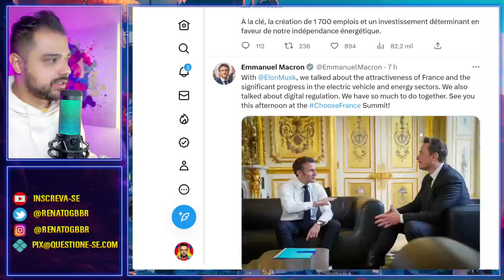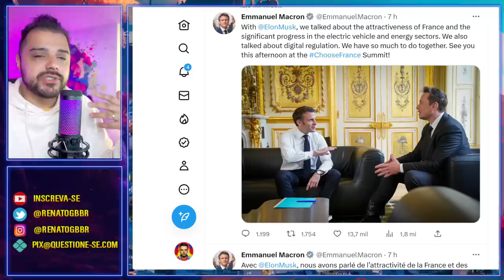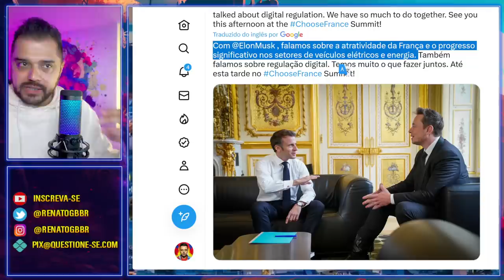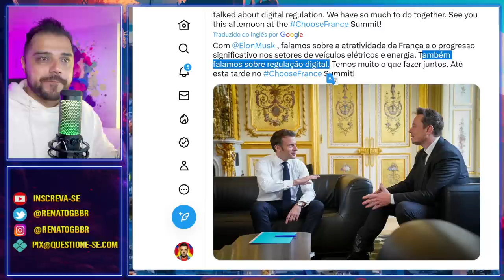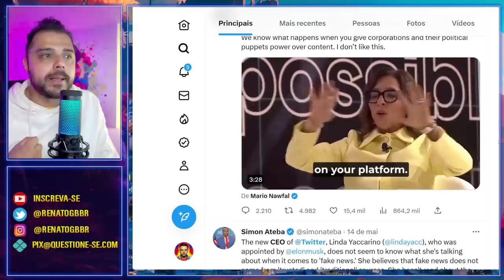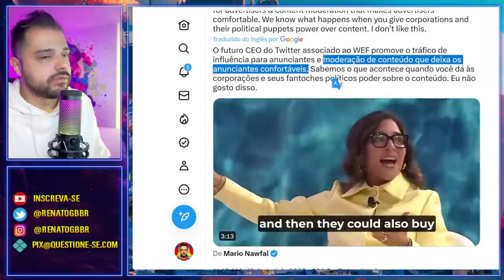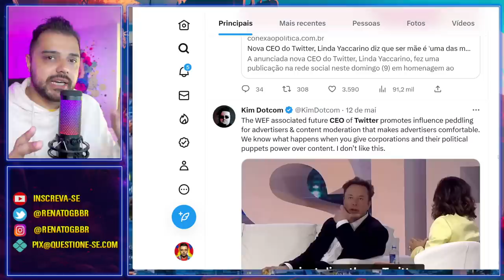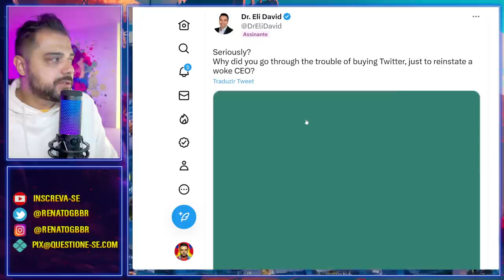Elon Musk DECEPCIONANDO TODOS? Últimas escolhas levantam alerta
Elon Musk escolheu uma uma nova CEO para o Twitter, com isso, muita polêmica foi levantada. Após isso, se encontrou com Macron.